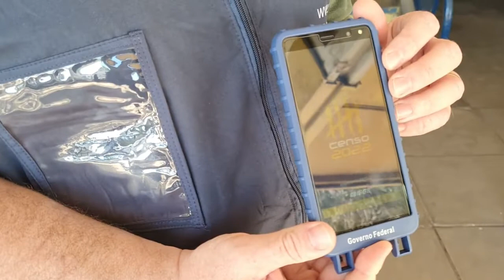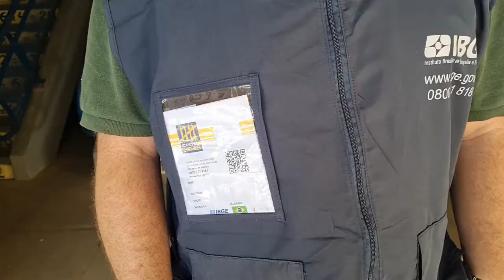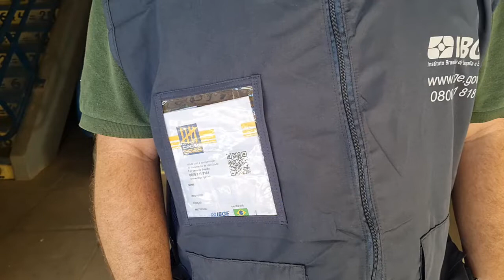IBGE realiza treinamento presencial para censo 2022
O Instituto Brasileiro de Geografia e Estatística (IBGE) está realizando desde segunda a fase presencial do curso de capacitação dos profissionais para trabalhar no Censo 2022. Em Manhuaçu, o treinamento ocorre no Caic e terminará nesta sexta-feira, 22. É parte final do processo seletivo simplificado dos recenseadores.

O questionário da pesquisa conta com 26 questões que abordam características básicas dos cidadãos e da moradia em que vivem. Além disso, parte da população é selecionada para responder a um questionário específico, com 77 questões, que aborda questões sobre características da moradia, identificação étnico-racial, estado civil, núcleo familiar, quantidade de filhos, mortalidade, religião ou culto, migração interna ou internacional, deslocamento para estudo, deficiência, trabalho e rendimento, entre outros.

Como identificar o recenseador?
Visando a segurança da população, o IBGE possui uniformes e paramentos para que os recenseadores sejam facilmente identificados, são eles:

Boné do censo;
Colete do IBGE;
Crachá de identificação exposto no colete, na parte frontal, à esquerda para quem vê de frente;
DMC - Dispositivo Móvel de Coleta.
Além disso, é possível identificar os recenseadores por dois outros canais:

Canal de atendimento - 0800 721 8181
Ao ligar, a primeira mensagem do menu é "para confirmar a identidade do recenseador digite 1". Quando digitar o número um, o morador será atendido por um agente de atendimento que precisará do número do RG, CPF ou matrícula do recenseador em questão. A partir disso, o agente fará a consulta e confirmará ou não a autenticidade do profissional.

A verificação digital pode ser feita acessando o site e preenchendo a lacuna com o RG, CPF ou matrícula do entrevistador. Além disso, é possível tirar foto do QR Code disponível no crachá do profissional, esse código leva à área de identificação na plataforma on-line.

Com informações do G1